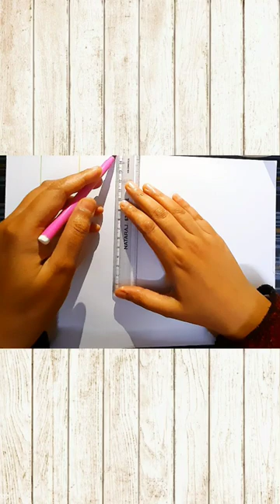🪁Happy Makar Sakranti Drawing | 5 minute kite drawing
🪁"May the colourful kites of Makar Sankranti bring positivity into your life. Have a delightful Uttarayan!" 🥰
[ easy kite drawing
Happy Makar Sankranti
Makar Sakranti drawing
5 minute kite drawing ]